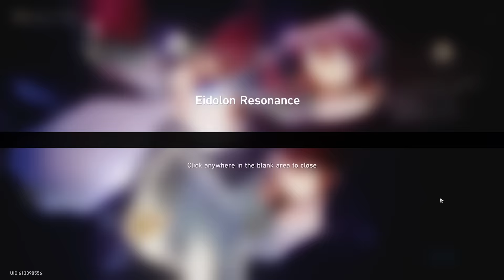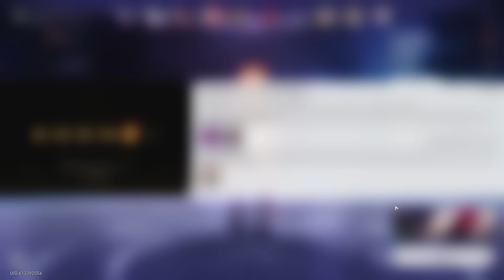CAN WE GET E6 GUINAIFEN? | Honkai: Star Rail Nihility Only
Today we CONTINUE OUR NIHLITY ONLY CHALLENGE. In this episode we GO ALL IN for the Limited 4 Star Pyro Nihility User Guinaifen. Will we be able to bring her home and how many pulls will it take? Afterwards we build the best possible with Guinaifen with her BIS Relics, Talents, & more... ALSO WE FINALLY TAKE ON Memory of Chaos again.